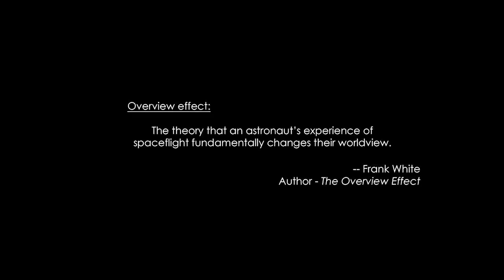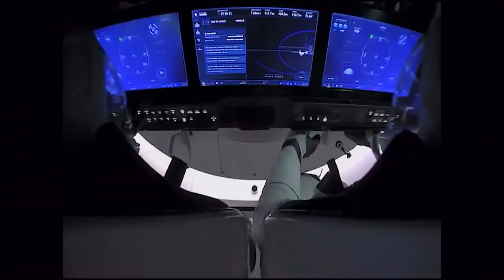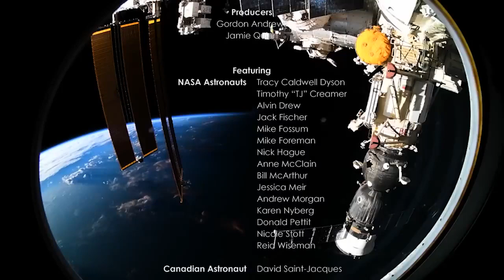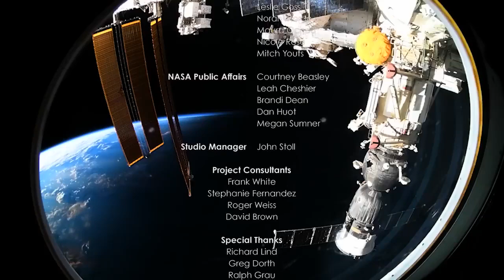From Space to Earth: Insights of an Astronaut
Curious about the sensation of observing our planet from the cosmos? Join NASA's astronauts as they guide you through a voyage to the International Space Station, delving into the transformative encounter of viewing Earth from orbit. Witness the world in an entirely new light: through the perspective of those who've ventured beyond.